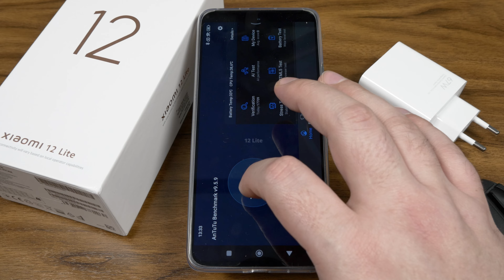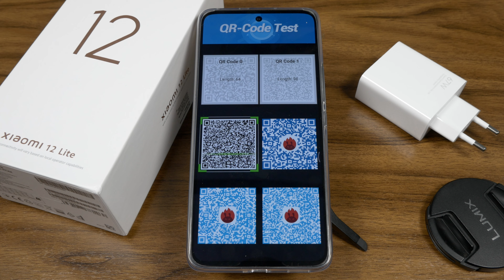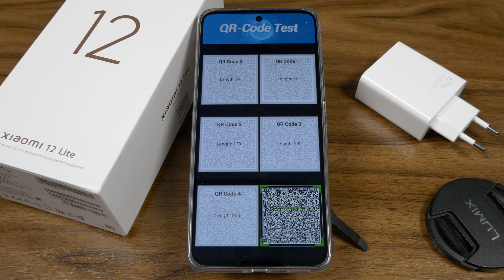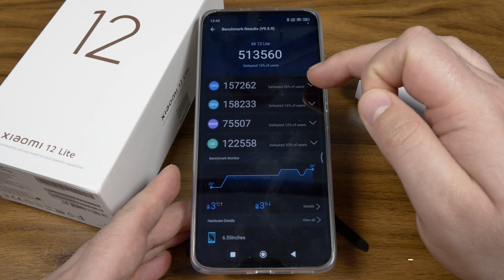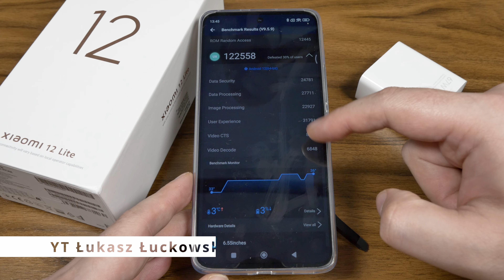XIAOMI 12 Lite Antutu Test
Jak wydajna w teście Antutu okaże się XIAOMI 12 Lite ?
Snapdragon 778g, 6 GB Pamięci ram. Jak wydajny ten zestaw się okaże?

Sprzęt nieodpłatnie na czas testów wypożyczyło XIAOMI